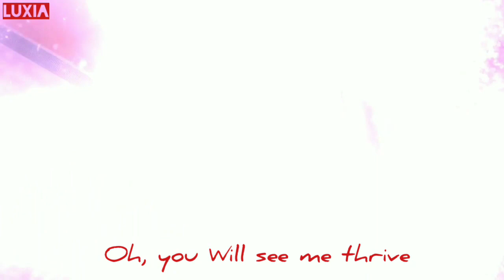【AMV】Rise Cover Lyrics Nightcore 【Kyoukai No Kanata】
-watch in HD 720p and use your headphone

Katy Perry - Rise
Cover by: Abigail Duhon